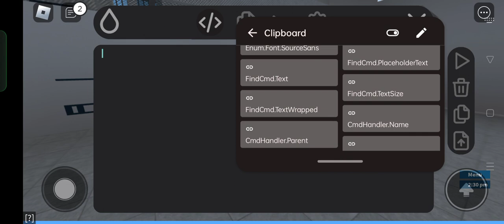PRISON LIFE ADMIN SCRIPT *OP*